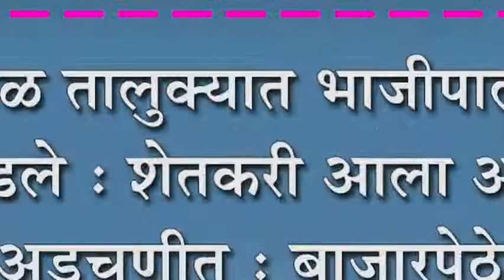शिरोळ तालुक्यात भाजीपाल्याचे दर पडले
शिरोळ तालुक्यात भाजीपाल्याचे दर पडले : शेतकरी आला आर्थिक अडचणीत : बाजारपेठेत ग्राहकांचीही वर्दळ कमी